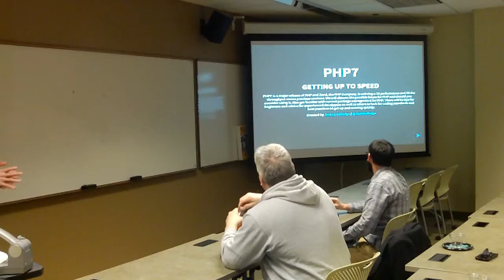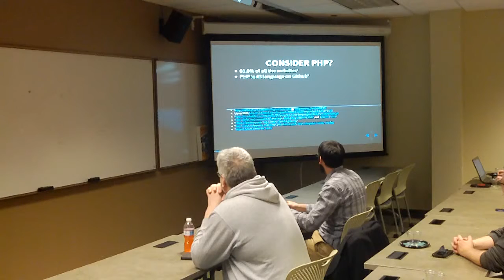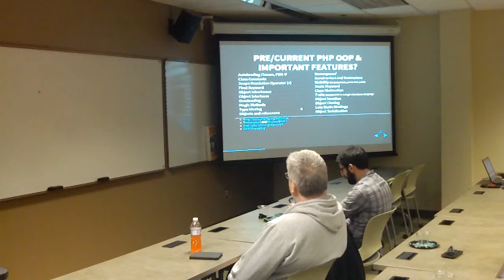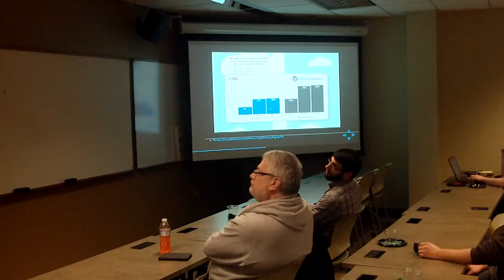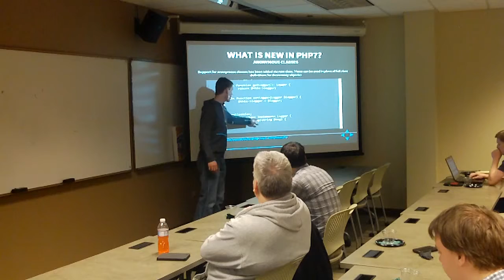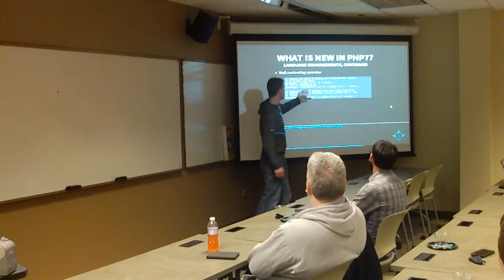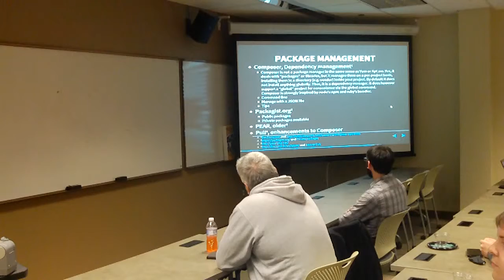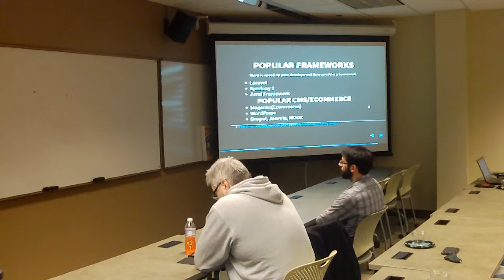PHP 7: Getting Up To Speed by Josh Gulledge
Come and learn what is new in PHP7. PHP7 is a major release of PHP and Zend, the PHP company, is calming a 2X performance and 3X the throughput verses previous versions. We will discuss the possible future for PHP and should you consider using it. Also get familiar with current package management for PHP. There will be tips for beginners and advice for experienced developers as well as where to look for coding standards and best practices to get up and running quickly.